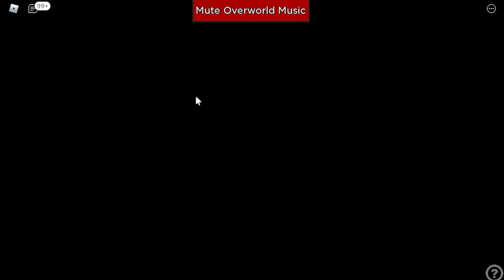EXP Bot and thinking about teams...Project Ultima...Roblox Pokemon Series Ep 145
Hey YouTube!!!